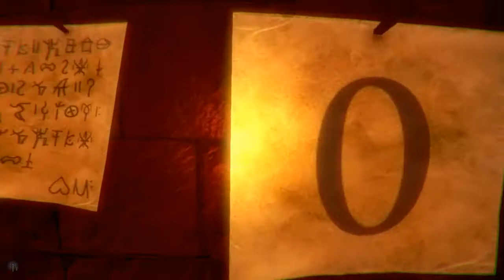Depths of fear: Knossos // 2-Cerbero y Centauro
Nuevo episodio de Knossos, nos comemos 2 boss de golpe para ir acercándonos mas al minotauro, ya falta menos!

Para estar atentos a mis novedades darle like a la pagina!

¿Quieres ser Partner? Fullscreen te da la oportunidad!